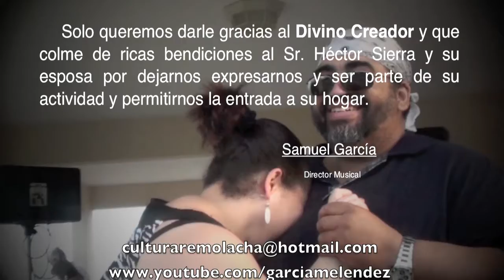Fabricando Fantasías @ Mansiones de Playa Hucares 9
Playing song of Tito Nieves  Cultura Remolacha was celebrating the Mr. Héctor Sierra and his beloved Wife New Home Welcome Party at the very exclusive residencial area at Masiones de Playa Húcares in Naguabo, Near by the famous Malecón de Naguabo a tourist and fresh fish gourmet eatery area. This time Mr. Sierra take us to his brand new place, to share with friend a BBQ in the top of the hill. Wow big party. Our surprise was to saw the Naguabo Bay from the other side after been played for several year at El Makito Restaurant since inauguration in the 2nd level of the new building in the Malecón. We played as never before do to the beautiful view and the surrounding environment invite to have a nice selection of Music with the caribbean trend, high relaxed mood, make the people in the house feel relax sensation as well we prepared ourself to do our presentation and make everybody could feel free to displaying emotions, especially deep and arcane intensely.
About us, we are an ethnic group in our own playground Cultura Remolacha a simple cluster of musicians integrated with very special and exceptional gifted house people identify with each other usually on the basis of a presumed of 3 common ancestry. With the diminish recognition from others of a marquesina or street group as a rejecting distinctiveness even of that we keep on playing withholding our music essence. Like it or not we all have a common cultural, linguistic, behavioral trait, soul and cadence we all have that multicultural mix, make that unique blend and with tech aid and few instruments we end with that intensive and deep special perfect tempo of Hector Méndez - Tambora / Güira; Hector Méndez jr. - Timbal / Güira; Samuel García - Teclado / Tenor Sax; ... and our special ladies Venus as singer; Elizabeht I. Corus; and Sapphiro E. Garcia - Corus SapCam/ChiSup. ArePho